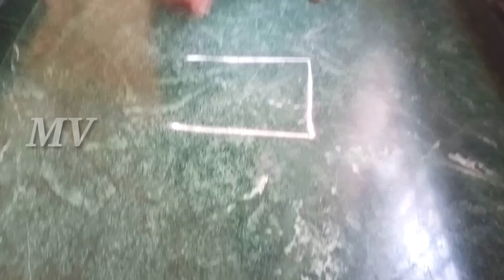Marghazi Kolam/Friday Kolam/Today's kolam/Simple kolam/Apartment kolam/rangoli